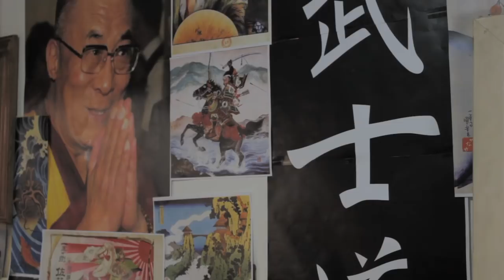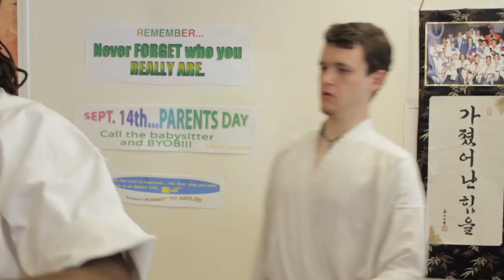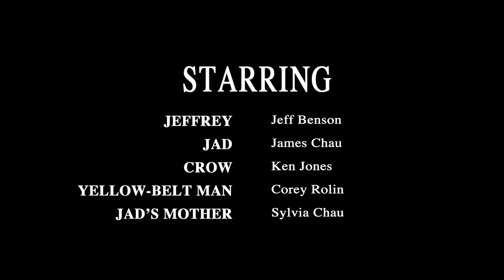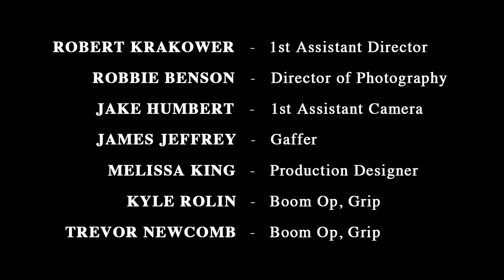Green Belt Warrior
A 17-year old martial arts student named Jeffrey struggles to earn his green belt, but in order to do so he must first beat 13-year old Jad in a sparring match.

A short film by Jon Magram